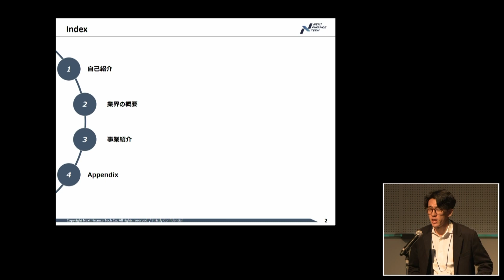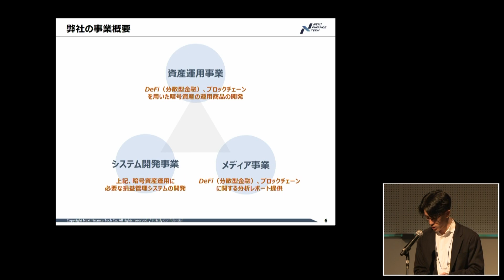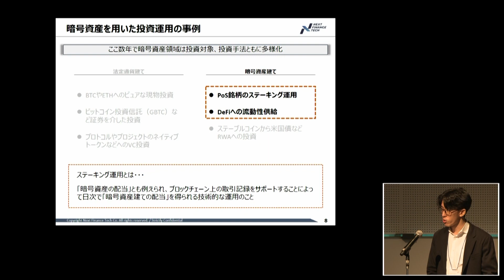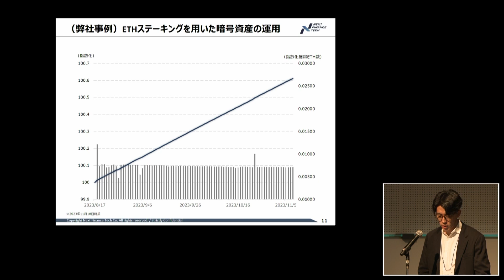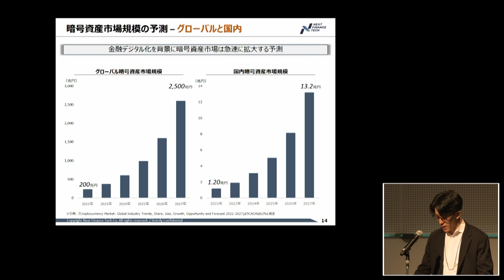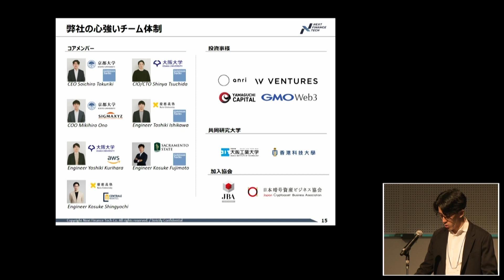24 Next Finance Tech EN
Pitch Videos from promising FinTech Companies at “Global Finance & Innovation Forum in Osaka 2023”